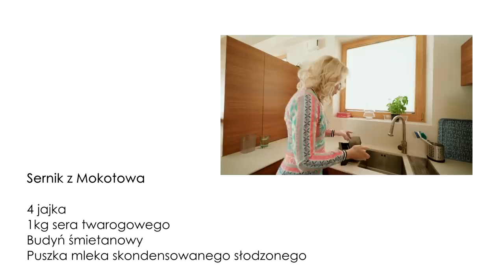Sernik z Mokotowa: przepis na idealne ciasto na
Wszystkie przepisy znajdziecie w mojej książce Leniwa Żona